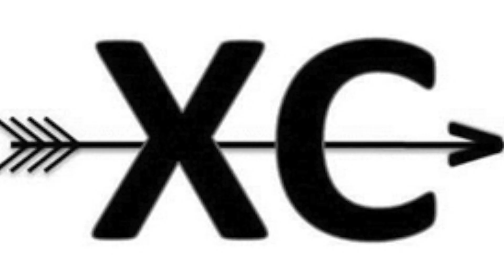September 15, 2023